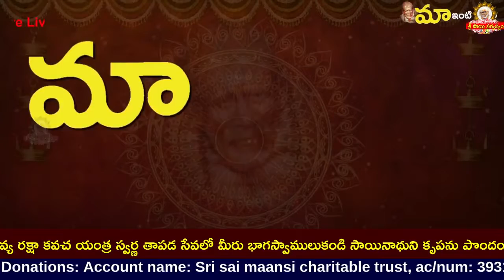అందరికి నీ రక్ష ప్రసాదించు సాయి I Sai Raksha I Sai Grant us Good Health Sai Mantra Raksha Raksha Sai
అందరికి నీ రక్ష ప్రసాదించు సాయి I Sai Raksha I Sai Grant us Good Health Sai Mantra Raksha Raksha Sai Click for Swarna Tapadam

goldenlotus444.